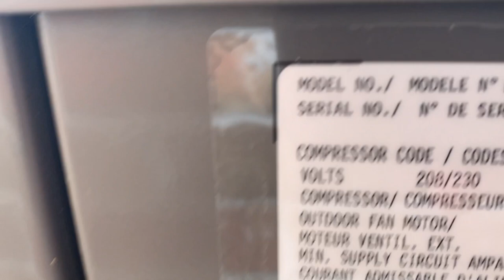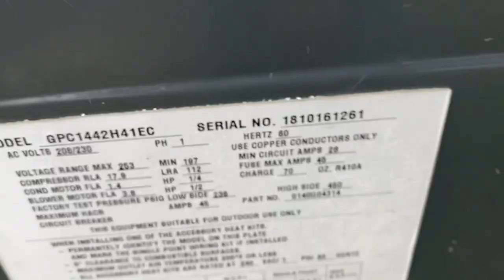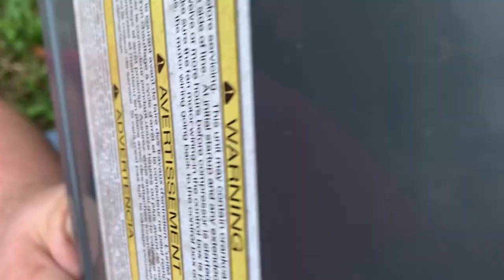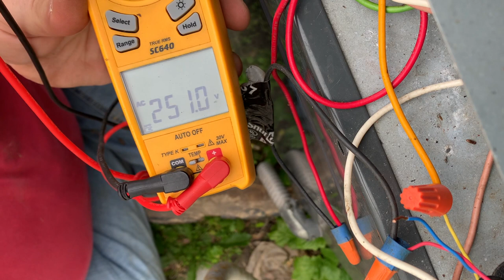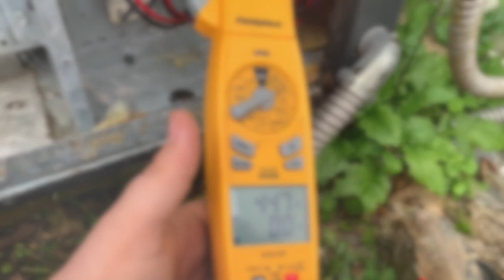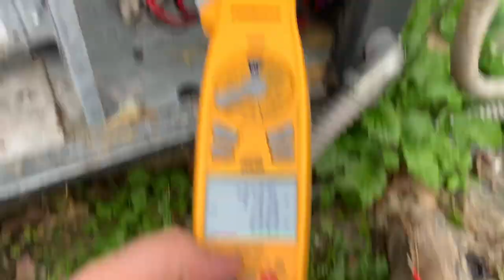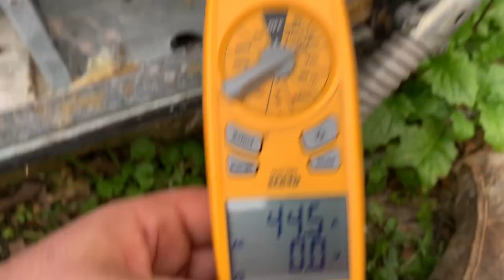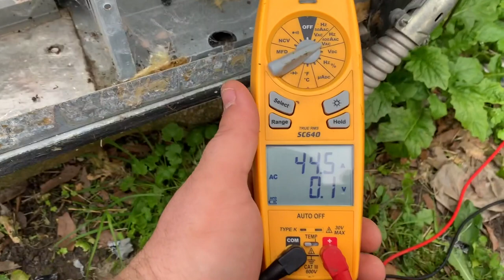No Heat or Air/Goodman Package Unit